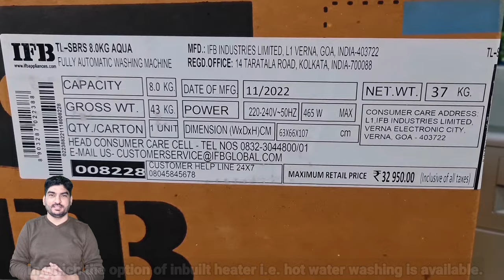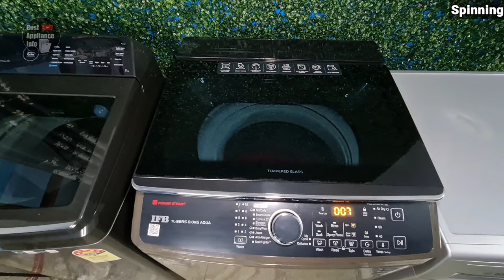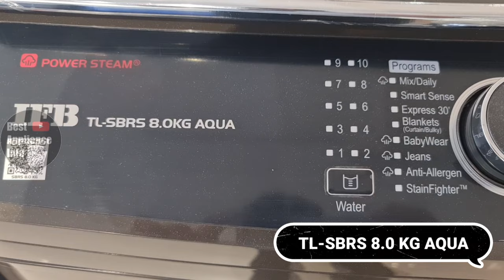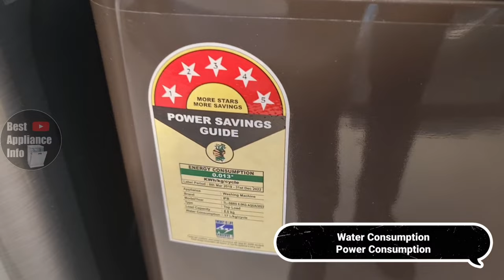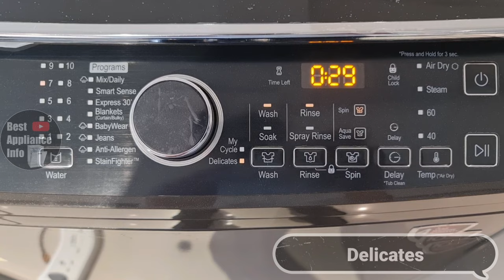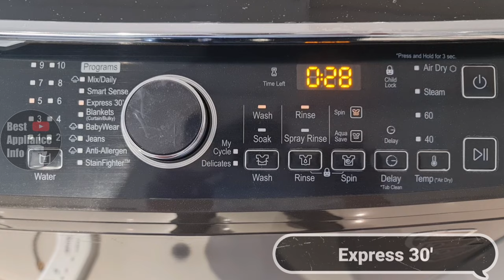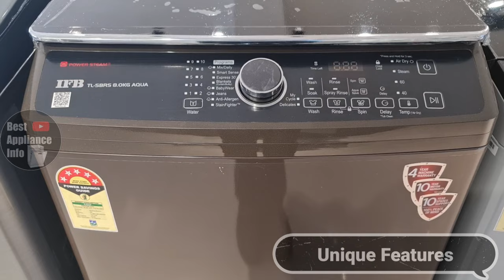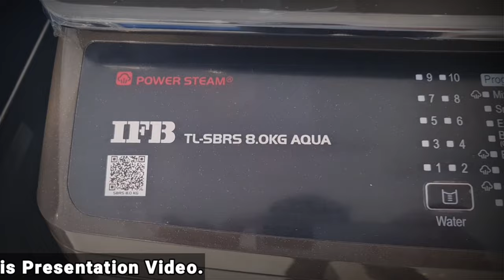ifb top load washing machine with inbuilt heater | ifb tl sbrs 8 kg aqua demo | ifb 8kg top load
In This Video I Am Going To Show You IFB Newly Launched 8.0 kg Top Load Fully-Automatic Washing Machine (In-Built Heater With Steam)
TL-SBRS 8 KG AQUA
Mrp:- 32,950/-

✅IFB 8.0 Kg Fully-Automatic Top Loading Washing Machine (TL-SBRS 8.0 KG Aqua, Brown, 2X Power Steam, In-built Heater)

       🔥 IFB Other Models 🔥

⚡IFB 11 KG Fully-Automatic Top Load Washing Machine (TL-SIBS 11.0KG AQUA,Inox)

⚡ IFB (TL-SDIN 10 KG AQUA) 5 Star Fully-Automatic Top Loading Washing Machine (10.0 KG, Grey, In-Built Heater, 4D Wash Technology)

⚡IFB 9 KG Fully-Automatic Top Load Washing Machine (TL-SLBS 9.0KG AQUA, Silver)

⚡ IFB 9.5 Kg Fully-Automatic Top Loading Washing Machine (TL-SDIN9.5kg, Grey)

⚡ IFB 8.5 Kg Fully-Automatic Top Loading Washing Machine (TL-SSBL AQUA, Sparkle Silver,In-Built Heater,4D Wash Technology

⚡IFB 8 KG Fully-Automatic Top Load Washing Machine (TL-SDSS 8.0KG AQUA,Silver)

⚡ IFB (TL-REWH 6.5 Kg Aqua) Fully-Automatic Top Loading Washing Machine (White, Inbuilt Heater, 3D Wash Technology

⚡ IFB (TL-70SDGH 7.0 kg Aqua) Top Load Fully-Automatic Washing Machine (720 RPM) (Medium Grey) (In-built Heater)
          🔥Checkout My Other Video's🔥

washing machine
ifb top load washing machine demo
ifb top load washing machine review
ifb fully automatic washing machine
best top load washing machine 2023 in india
best fully automatic washing machine in india 2023
ifb best top load washing machine 2023
ifb heater washing machine
ifb steam washing machine
ifb steam washing machine 8kg
ifb power steam
ifb 10 kg washing machine
ifb 10 kg washing machine top load
TL-SIBS 10 KG AQUA
TL-SIBS 11 KG AQUA
TL-REGS 7 KG AQUA
TL-REGH 6.5 KG AQUA
TL-RES 6.5 KG AQUA
TL-REW 6.5 JG AQUA
TL-SDIN 11 KG
TL-SDIN 10 KG
TL-SSBL 9 KG AQUA
TL-SSSH 8 KG
TL-RBR 6.5 KG AQUA
TL-RCGH 7 KG AQUA
TL-SGH 7 KG AQUA
TL-REWH 6.5 KG AQUA
TL-RSSH 6.5 KG AQUA
TL-SDGH 7 KG AQUA
TL-SDG 6.5 KG
TL-RSS 6.5 KG
TL-SDS 7 KG
TL-RGS 7 KG AQUA
TL-REG 6.5 KG AQUA